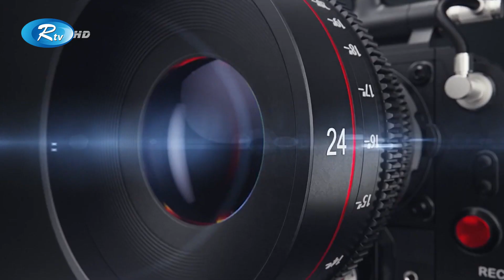“বঙ্গমাতা” সিনেমার প্রিমিয়ারে আবেগপ্রবণ জ্যোতিকা জ্যোতি | Jyotika Jyoti | GLAMR | Rtv Entertainment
- Team RTV